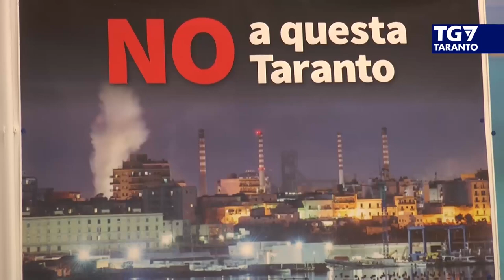Conf-stampa "Nave Garibaldi: un'occasione da non perdere": Canale7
Conferenza-stampa "Nave Garibaldi: un'occasione da non perdere": il servizio del telegiornale di Canale7.